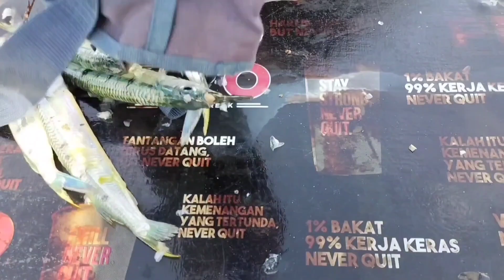Rombongan Pemancing Bocil dan Orang Dewasa Berburu Rejeki | Mancing di Pinggiran laut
Rombongan Pemancing Bocil dan Orang Dewasa Berburu Rejeki di Pantai Pagi Hari.
Selain spot mancing Di Dermaga pelabuhan kapal Barang cappa ujung, spot yang satu ini yaitu sekitar cafe dan pasar senggol Parepare menjadi salah satu spot mancing yang paling di minati pemancing baik pemancing pagi hari, sore ataupun mancing di malam hari.  Di spot mancing ini selain mancing dasaran bisa juga digunakan untuk mancing casting, mancing teknik sabiki, mancing baby GT dengan pelampung popper dan Softlure serta mancing cumi dan mancing garong dengan menggunakan enak mata kail. Umpan yang di gunakan untuk mancing garong ini beragam mulai dari umpan nasi, lumut, tepung moci dari tepung beras yang dikukus sampai umpan bakso. Sebagaiman halnya mancing di bawah dermaga cappa ujung, spot ini juga di gunakan oleh rombongan bocil sebagai ajang bermain dan belajar mancing dan hiburan di pagi hari terutama hari libur. Ikan target mancing juga beragam mulai dari kerapu Sunu, barracuda, pogot, cumi-cumi, mangrove Jack, golden trevally, Giant Trevally, dan ikan keluarga kuwe gerong lainnya. Selain itu agak ke tengah dari spot mancing ini ada juga nelayan yang melakukan aktivitas menjaring ikan
belanak
mancing baby gt
kakap bakau
mancing kakap bakau
kakap merah
mancing ikan besar
mancing dasaran di laut
mancing dasaran
mancing pinggiran
mancing ambyar
mancing di parit
mancing di kolam
mancing galatama
mancing borongan
mancing mania
mancing di danau
mancing garong
mancing sabiki
sabiki
rangkaian pancing
fishing knots
cara cepat mancing ikan
mancing lucu
mancing jenaka
humor
lawak
funny video
mancing tenggiri
mancing ikan pari
casting barracuda
casting gabus
casting toman
slow jigging
fast jigging
spot sejuta umat
mancing liar
mancing kerapu
mancing kurisi
mancing dogtooth tuna
mancing ruby snapper
mancing ikan pari
belanak
mancing belanak
umpan mujair paling jitu
nelayan bugis
nelayan mandar
nelayan tradisional
nelayan indonesia
nelayan pukat cincin
ujung lero
nelayan ujung lero
mancing ambyar terbaru 2021
ultralight popping
ultralight casting
ultralight jigging
ikan predator
reel shimano
life bait
mancing pasiran
bottom fishing
mancing ngoyor
mancing nyobok
tutorial
full strike
strike bertubi tubi
fishing knots
T knots
simpul T
cara membuat rangkaian mancing dasaran
tutorial mancing
fishing innovation
fishing inovation
bottom fishing
mancing cumi
mancing baronang
pesta strike
mancing pinggir laut
mancing mania
mata pancing
mata kail
umpan jitu usus ayam
umpan usus ayam
umpan udang hidup
umpan udang mati
mancing pasiran terbaru
fishing in the deep sea
big fish fishing
huge fish
mancing di laut bone
fishing in the sea
mancing ikan besar
mancing ikan besar di laut
mancing lele
mancing bawal
micro jig
minnow
casting
mancing kurisi
kurisi cablak
kompilasi mancing mania
kapal nelayan tradisional
video kompilasi
whale
stingray
jala ikan
hiu megalodon
hiu terbesar di dunia
most biggest shark in the world
giant shark
hewan dilindungi
ikan dilindungi
ikan langka
gigante pesca
ruby snapper
giant fish
huge fish
handline fishing
reel unik
red grouper
mancing Bagan
pinrang
umpan jitu
rabbitfish
umpan killer
mancing tradisional
nelayan tradisional
tradisional fishing
teknik mancing popsoft
mancing gurame
nila babon
net fishing
reel murah
joran murah
fishing tackle